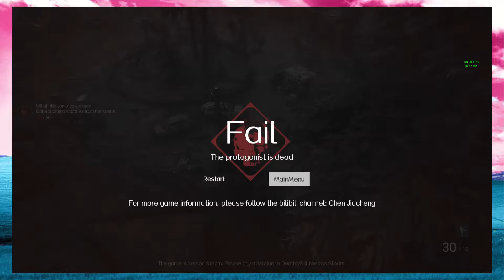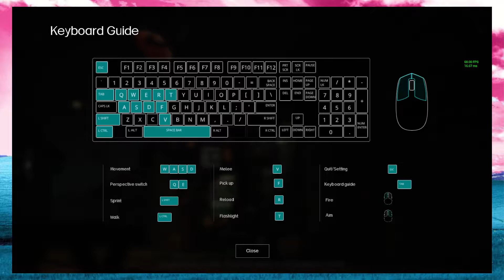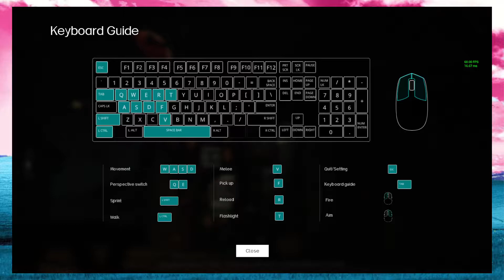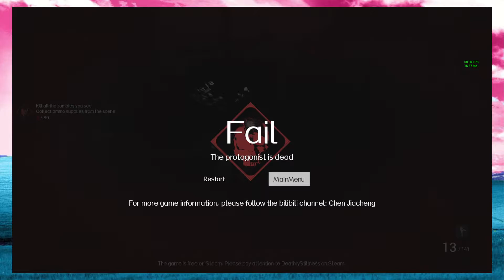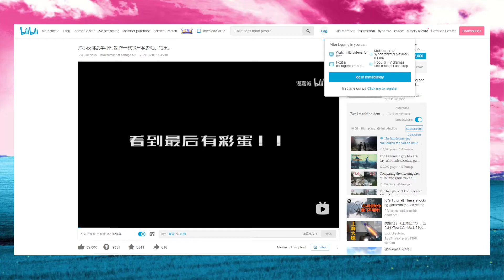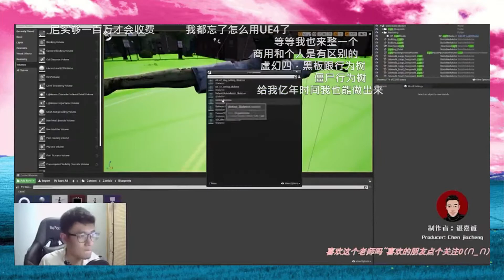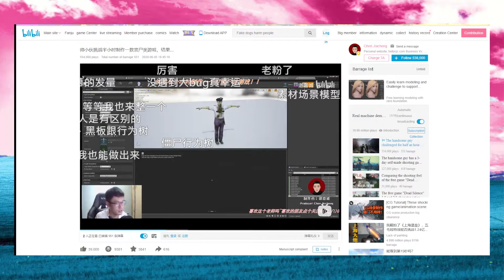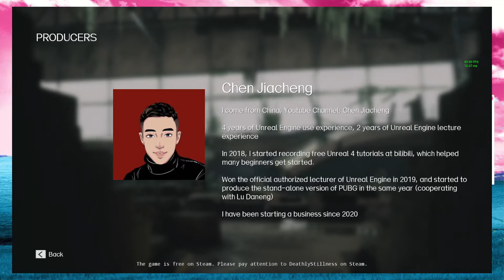Is this even allowed on here? | Deathly Stillness | Twitch Live (9/12/2021)